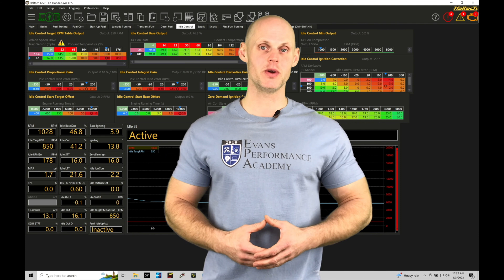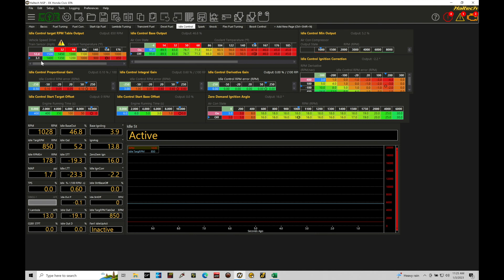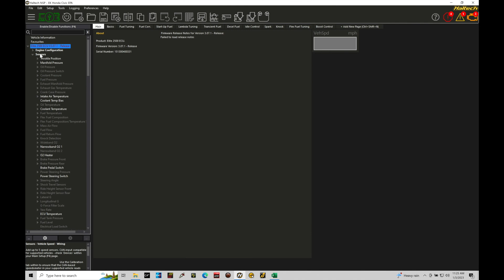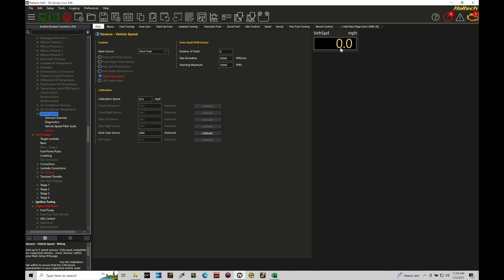Haltech Elite NSP Training Course Part 56: Speed Inputs & Gear Set-Up | Evans Performance Academy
Haltech Elite NSP Training Course Part 56: Speed Inputs & Gear Set-Up walks you through how to calibrate for a vehicle speed or wheel speed sensor within the NSP software.  We explore using a supplied Excel calculator to obtain the calibration data needed.  In addition, we show how to calculate gear for logging and tuning purposes.